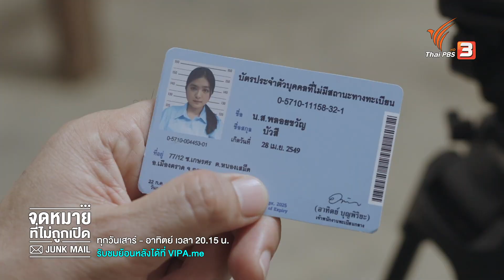เกิดในไทย แต่ไม่มีสัญชาติ เลยไม่มีสิทธิเท่าคนไทย? | Highlight | JUNK MAIL จดหมายที่ไม่ถูกเปิด [EP.5]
เมื่อรายการ "เสียงเล็ก ๆ ที่เราได้ยิน" ซึ่งเป็นรายการแนวให้กำลังใจจากการคัดเลือกจดหมายและอีเมลที่ส่งมา กำลังจะปิดตัวลงเพราะไม่ทำเรตติ้ง "ดาม" โปรดิวเซอร์ "มินิ" คนเขียนบท และ "ยีน" รุ่นน้องที่เพิ่งเรียนจบจากคณะจิตวิทยา ที่ร่วมทำรายการมาด้วยกัน พบว่ายังมีจดหมายจากเด็ก ๆ อีกมากที่ยังไม่เคยถูกเปิดอ่าน และอีเมลหลายฉบับถูกส่งไปยัง Junk Mail

หลังจากรายการปิดตัวลง ทั้งสามจึงตัดสินใจทำรายการออนไลน์โดยใช้ชื่อว่า "Junk Mail จดหมายที่ไม่ถูกเปิด" เพราะพวกเขามีความมุ่งมั่นที่จะช่วยเหลือเด็กและเยาวชน ที่กำลังติดกับดักปัญหาต่าง ๆ โดยมี "ป้าน้อย" ป้าที่เลี้ยงดูดามมาตั้งแต่เด็ก คอยสนับสนุนเรื่องเงินและสถานที่ถ่ายทำรายการ ร่วมด้วย "พี่แมน" นักข่าวอาชญากรรม "พี่ตุ้ย" นักจิตวิทยา และ "หมอวิ" จิตแพทย์ที่คอยช่วยเหลือและเป็นที่ปรึกษา

ทีม Junk Mail ต้องเจอกับ 5 เรื่องราวสุดหิน ที่ต้องอุทิศทั้งแรงกายแรงใจ เพื่อทำภารกิจให้สำเร็จ เพราะพวกเขาเชื่อว่า “ทุกความเหลื่อมล้ำลดลงได้ ด้วยความเกื้อกูลกันและกัน”

พล - ศิริพล ศิรินินาทกุล รับบท ดาม
กุ๊กไก่ - ภาวดี คุ้มโชคไพศาล รับบท มินิ
แปลน - รัฐวิทย์ กิจวรลักษณ์ รับบท ยีน
ปอนด์ - ณปรัชญ์ รัตนนิตย์ รับบท แมน
ป๊อป - ศุภสิทธิ์ ชินวินิจกุล รับบท ตุ้ย
ดาว - ดุจดาว วัฒนปกรณ์ รับบท หมอวิ
ก้อย - นฤมล พงษ์สุภาพ รับบท ป้าน้อย
ปู - กิตติพล เกศมณี รับบท สุทธิ์
ญี่ปุ่น - ณัฐปภัสธ์ คลังสุวรรณ์ รับบท หยก

นักแสดงตอน จดหมายจากปากเหวและชายขอบ
อันดา - กุลฑีรา ยอดช่าง รับบท พลอย
ซีนาย - พัสกร ชยเทพ รับบท ทาย
หยา - จรรยา ธนาสว่างกุล รับบท เจ๊หวัง
ใบเตย - ปุณณิสา ศิริสังข์ รับบท ครูหวาน
แบงค์ - กฤษฎี พวงประยงค์ รับบท ครูบอย
วี - วีระชัย หัตถ์โกวิท รับบท ลุงหนุ่ย

กำกับการแสดงโดย พงศธร ทองเจริญ
บทประพันธ์และบทโทรทัศน์โดย เตียว สมานฉันท์สตูดิโอ (ณัฐิยา ศิรกรวิไล, พัฒนะ จิรวงศ์, กุศลิน เมฆวิภาต, ศุภวรรณ ทองขลิบ, ภูธิดา หน่อสวรรค์, สิริรัตน์  บัวหิรัญ, เหมือนฝัน ชาวเหนือ, รังสิมา อัคราวิวัฒน์)

ติดตามชมซีรีส์ "JUNK MAIL จดหมายที่ไม่ถูกเปิด" ทุกวันเสาร์ - อาทิตย์ เวลา 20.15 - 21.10 น.
เริ่มตอนแรก วันอาทิตย์ที่ 10 ก.ค. 65 ทาง Thai PBS ช่องหมายเลข 3
▶️ อ่านเรื่องย่อและติดตามคอนเทนต์พิเศษได้ที่